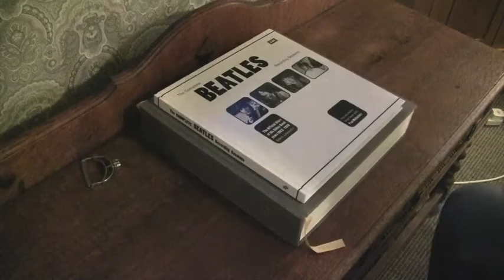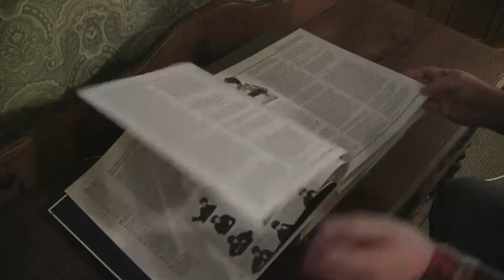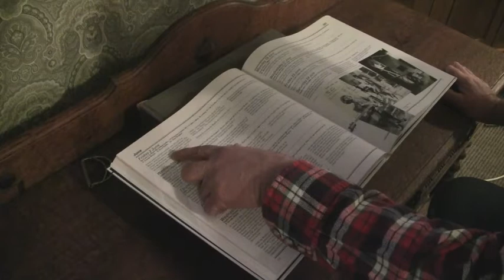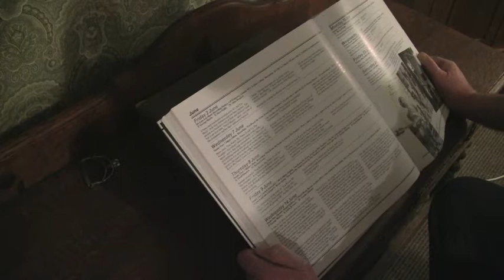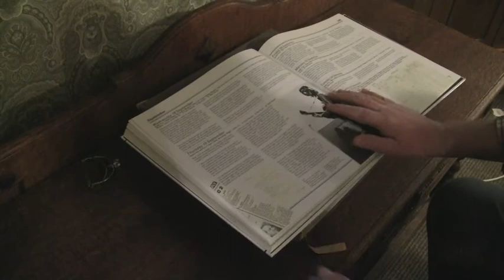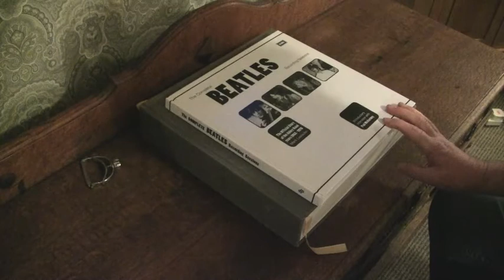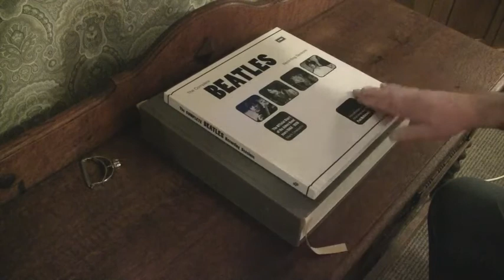My Beatles Recording Sessions Book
I'm better known as deltabluestips than The 3 Chord Kid.  I love to make videos about the mundane stuff we do to fill our lives.